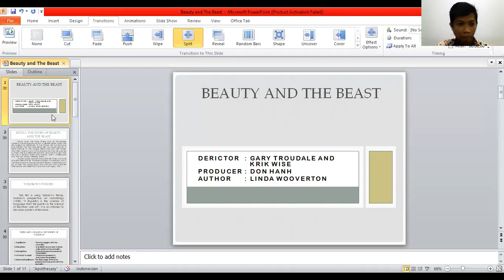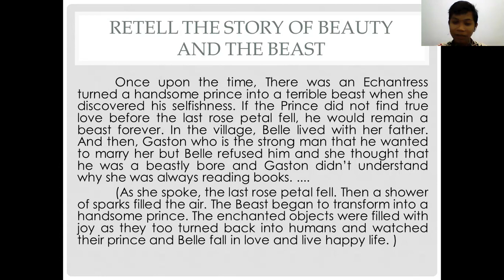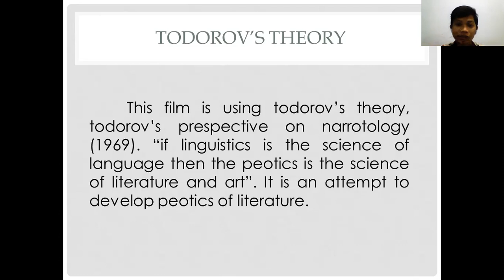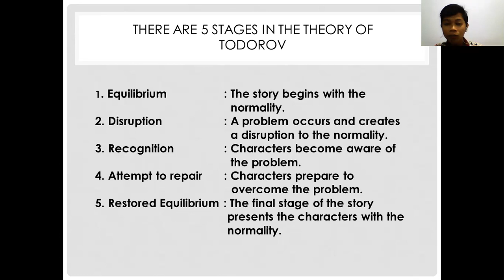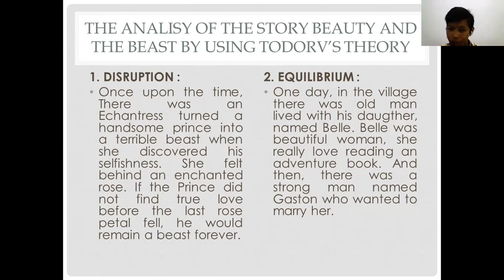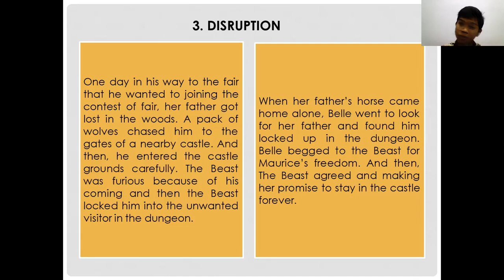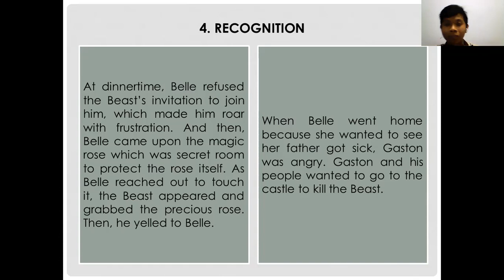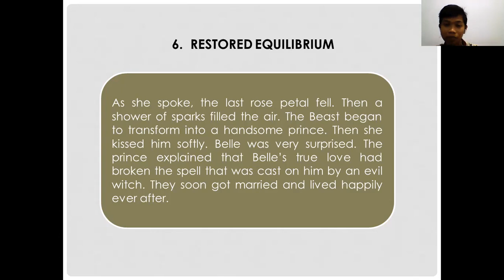Structuralism and Post Structuralism - Brian Nova Arianto - 190110101019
The analysis of the story Beauty and The Beast by using Todorv’s theory